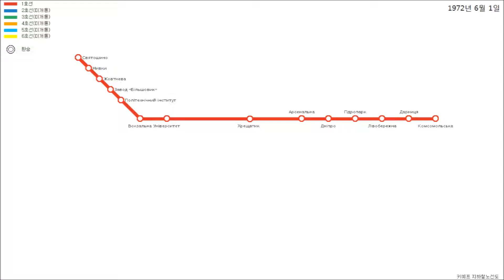노선도로 보는 우크라이나 키예프 지하철 역사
우크라이나의 수도인 키예프 지하철 역사입니다.
04:37 빠르게 보는 역사

00:00 1960년 11월 6일 1호선 Вокзальна ~ Дніпро 구간 개통
00:10 1963년 11월 5일 1호선 Завод «Більшовик» ~ Вокзальна 구간 개통
00:18 1965년 11월 5일 1호선 Дніпро ~ Дарниця 구간 개통
00:29 1968년 10월 4일 1호선 Дарниця ~ Комсомольська 구간 개통
00:39 1971년 11월 5일 1호선 Святошино  ~ Завод «Більшовик» 구간 개통
00:54 1976년 12월 17일 2호선 Червона площа  ~ Площа Калініна 구간 개통
00:59 1977년 10월 17일 2호선 Площа Калініна역 Площа Жовтневої революції으로 변경
01:07 1979년 12월 5일 1호선 Комсомольська ~ Піонерська 구간 개통
01:13 1980년 12월 19일 2호선 Проспект Корнійчука  ~ Червона площа  구간 개통
01:18 1981년 12월 19일 2호선 Площа Жовтневої революції ~ Республіканський стадіон 구간 개통
01:23 1982년 11월 6일 2호선 Героїв Дніпра  ~ Проспект Корнійчука 구간 개통
01:31 1984년 12월 30일 2호선 Дзержинськ ~ Республіканський стадіон 구간 개통
01:41 1987년 11월 6일 1호선 Ленінська 역 개업
01:49 1989년 12월 31일 3호선 Золоті ворота ~ Мечникова 구간 개통
01:54 1990년 10월 19일 2호선 Проспект Корнійчука, Червона площа 역명 변경
01:59 1991년 8월 26일 1호선 2호선 Святошино, Площа Жовтневої революції역명 변경
02:03 1991년 12월 30일 3호선 Мечникова ~ Видубичі 구간 개통
02:09 1992년 12월 30일 3호선 Видубичі ~ Осокорки 구간 개통
02:12 1993년 2월 2일 1호선 2호선 3호선 역명 변경
02:19 1994년 12월 28일 3호선 Осокорки ~ Харківська 구간 개통
02:27 1996년 12월 30일 3호선 Золоті ворота ~ Лук'янівська 구간 개통
02:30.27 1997년 12월 27일 3호선 Печерська역 개업
02:41 2000년 3월 30일 3호선 Дорогожичі ~ Лук'янівська 구간 개통
02:52 2003년 5월 24일 1호선 Академмістечко ~ Святошин 구간 개통
02:58 2004년 10월 14일 2호선 Сирець ~ Дорогожичі 구간 개통
03:03 2005년 8월 23일 3호선 Бориспільська ~ Харківська 구간 개통
03:07 2006년 3월 4일 3호선 Вирлиця역 개업
03:16 2008년 5월 23일 3호선 Червоний хутір ~ Бориспільська구간 개통
03:25 2010년 12월 15일 2호선 Республіканський стадіон역 역명 변경
03:29 2011년 7월 11일 2호선 Либідська~ Васильківська구간 개통
03:33 2011년 12월 27일 2호선 Васильківська ~ Виставковий центр구간 개통
03:38 2012년 10월 25일 2호선 Виставковий центр ~ Іподром 구간 개통
03:44 2013년 11월 6일 2호선 Іподром ~ Теремки 구간 개통
03:57 2018년 2월 23일 2호선 Петрівка역 역명 변경
04:37 빠르게 보는 역사